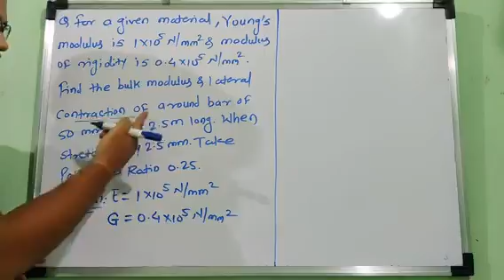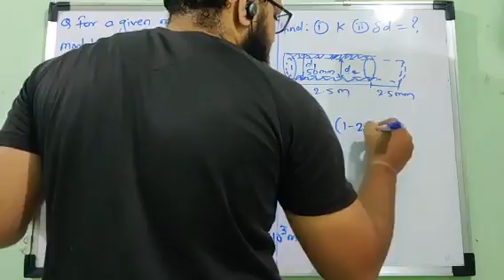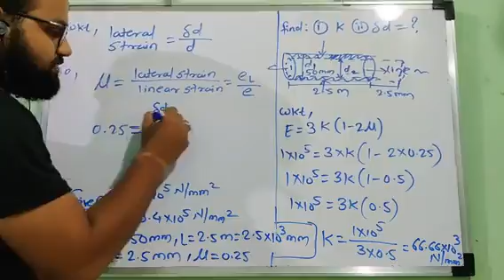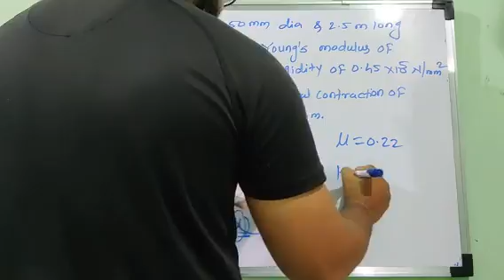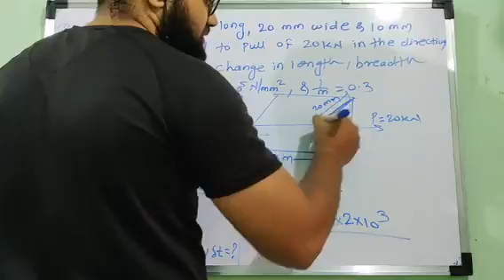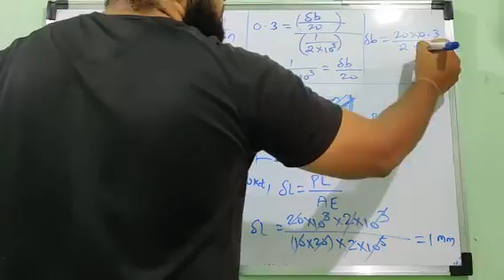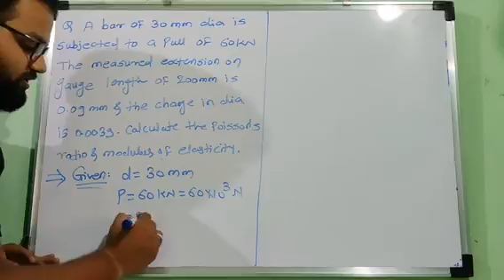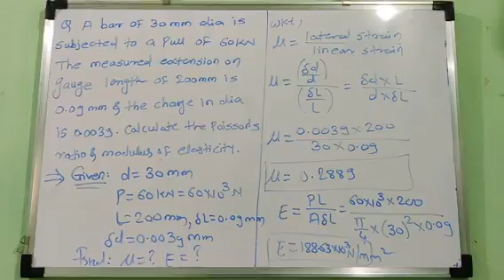||Stress & strain ||Lecture 22||